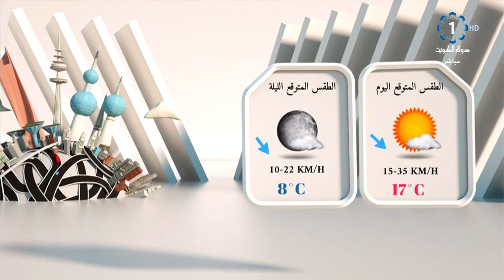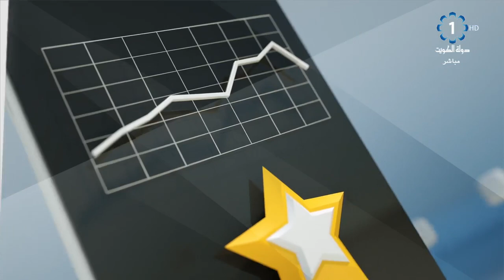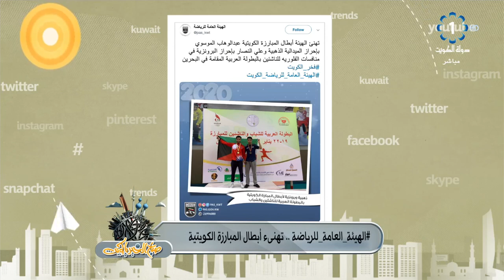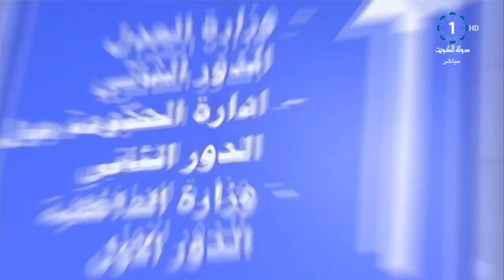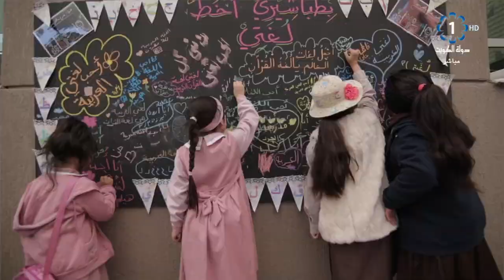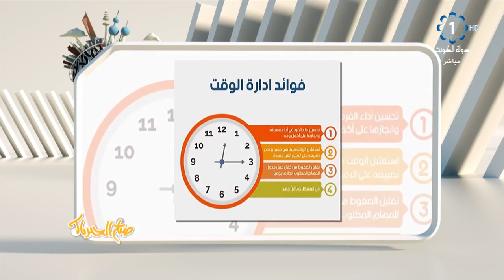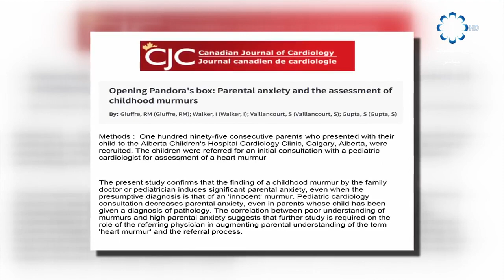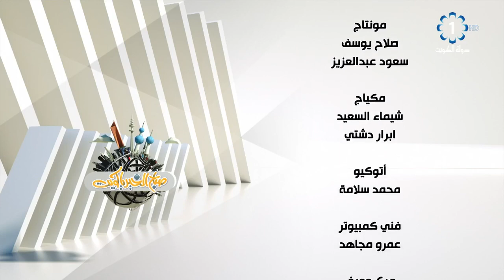برنامج صباح الخير ياكويت 2020/1/23